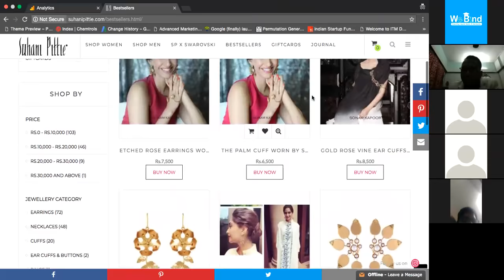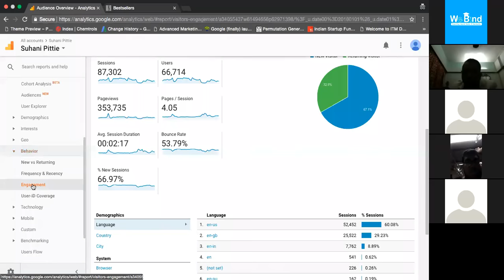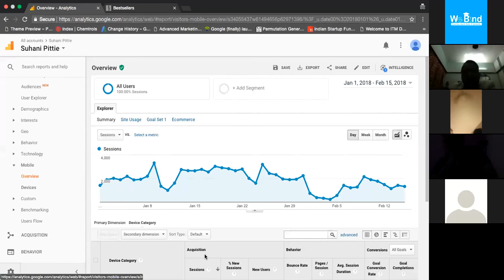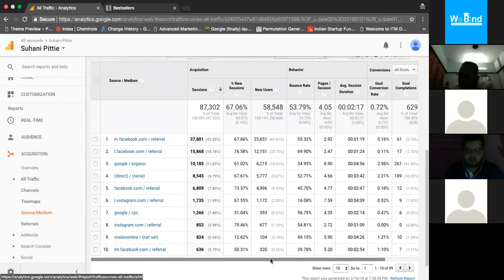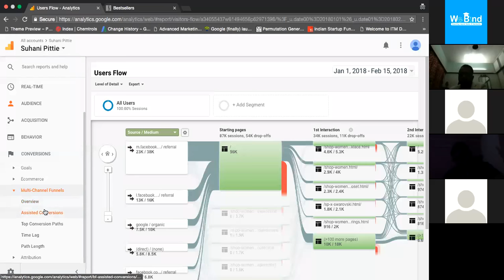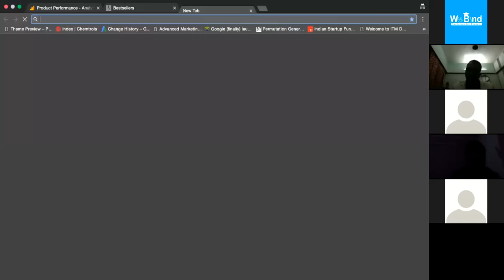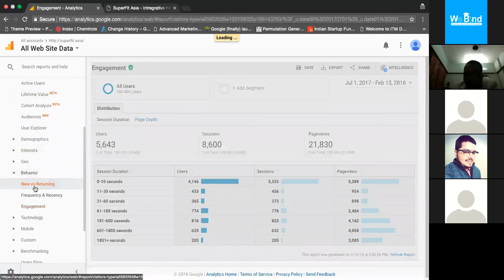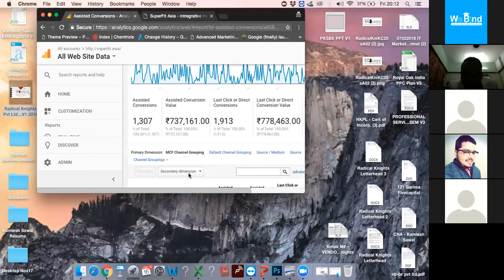what is eCommerce Marketing?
Last week WeBind conducted a LIVE Case-Study session on eCommerce Marketing by Mr. Kamlesh Sawal,
a serial Entrepreneur & a successful Digital Marketer with 13+ years of contribution.
Watch this video to discover what is eCommerce marketing, strategies, and Tips.

Topics covered in this video:
Topic #1 – what is eCommerce Marketing?
Topic #2 – How eCommerce marketing works?
Topic #3 – Case-Study of an existing business.
Topic #4 – E-Commerce marketing Tips and Tricks.
Topic #5 – Procedure for setting up an eCommerce business.
Topic #6 – Analytics of eCommerce business.
Topic #7 – Features of eCommerce Marketing.
Topic #8 – Importance of eCommerce Marketing.
Topic #9 – Benefits/Pros & cons of eCommerce Marketing.

The session was very much helpful for the upcoming startups and Digital Marketer into product Manufacturing and Retailing